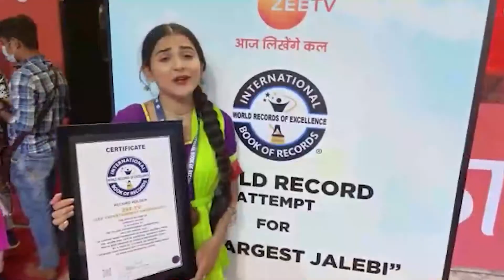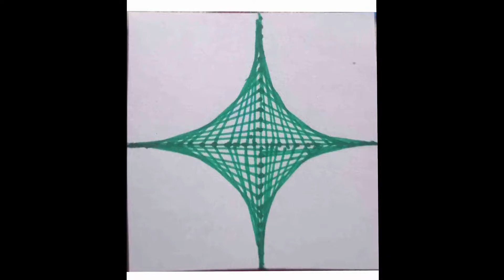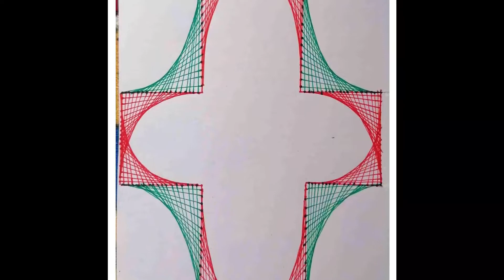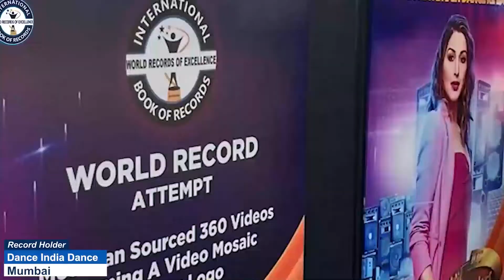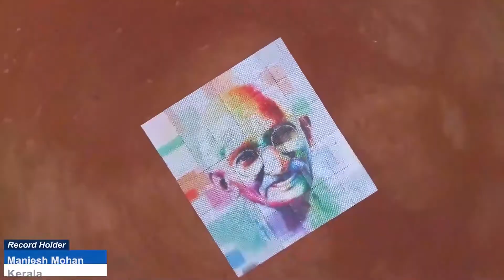MOST NUMBER OF COLORFUL GEOMETRICAL SKETCHES MADE BY AN INDIVIDUAL renju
The World Record of “MOST NUMBER OF COLORFUL GEOMETRICAL SKETCHES MADE BY AN INDIVIDUAL” is achieved by RENJU S. on 20th September 2022 from Pallakad (Kerala) India. She made 81 colorful geometrical sketches of various designs and has set a new world record for International Book of Records.